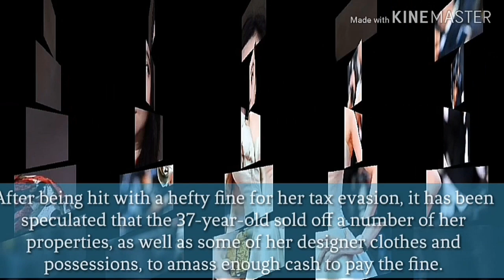Fan Bingbing Alternative Income Source Revealed?